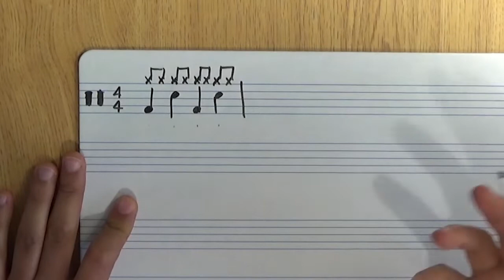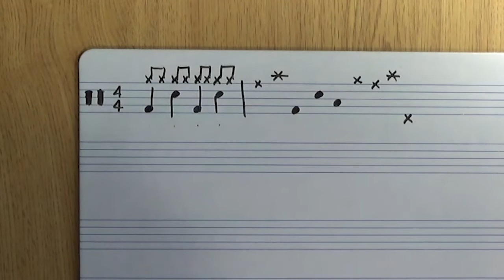Curso de Solfeo 116 - Lección 10, pt 7: La Clave de Percusión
➤ Pizarra con pentagramas ➤
➤ Cuaderno de papel pautado ➤